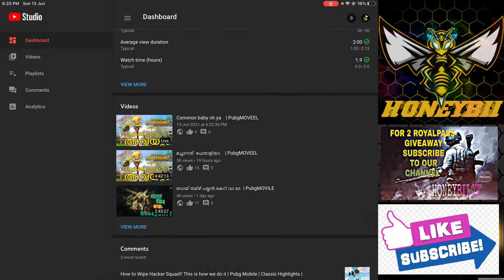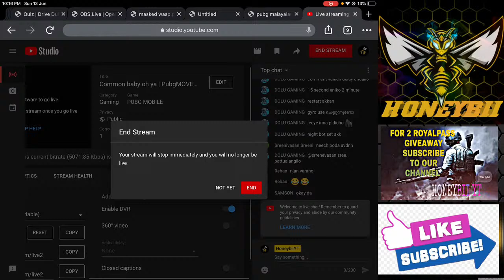Common baby oh ya | PubgMOVEEL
We are giving away two ROYAL PASS on 500+ Subscribers reach.
​ . 27% 139/500
776472
​Mohammed Rinshad
740112